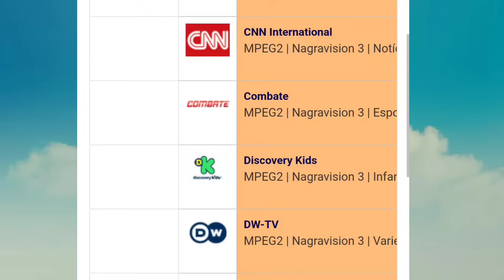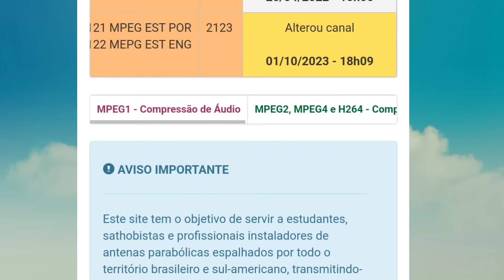MUDANÇAS NA OPERADORA! NOVO CANAL GANHA ESPAÇO NA CLAR0TV, JÁ DISPONÍVEL 02/10/2023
migração
nova parabólica 📡